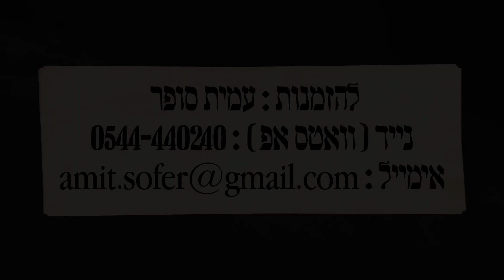"הללו בתקע שופר " עמית סופר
"הללו בתקע שופר"
במהלך השנים הקלטתי מספר נעימות בשופר והחלטתי לקחת מתוכן 7 יצירות מופת ולהפוך אותם למחרוזת אחת.
שמות היצירות : תרועת מלך,אבינו מלכנו,אדון הסליחות,אם אשכחך,הללויה,אבינו שבשמים צור ישראל,מי האיש.